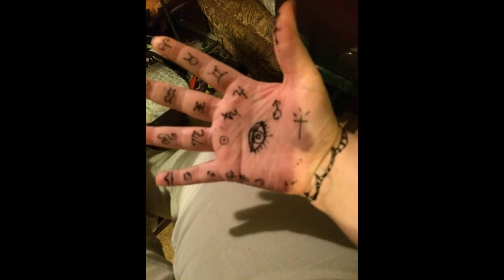THoughts after SEaing Jesus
eye have scene more spirits then this for wheel